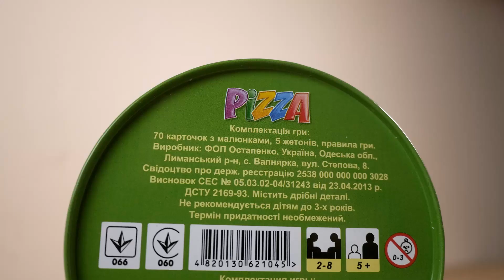Настольная игра Pizza. Artos Games | Обзор настольной игры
Настольная игра Pizza. Artos Games

Ароматная зелень, запечённая колбаска, пышное тесто и пряный томатный соус. Сложив всё это воедино, получится великолепная пицца, которую хочется быстрее съесть и даже не делиться с друзьями. Но за готовым лакомством стоит трудоемкий процесс приготовления. Artos Games решила превратить сложное задание в веселую и динамичную игру с карточками. Отыщите правильные ингредиенты и сделайте самую вкусную пиццу! Задействуйте внимательность и реакцию, чтобы стать лучшим пицейолой.

В распоряжение великих кулинаров дается пять свежих ингредиентов и 70 вариантов круглых пицц. Каждая карточка скрывает в себе тайный ингредиент, который заметить не так просто. Игра отлично развивает зрительное восприятие и реакцию, ведь игрокам придётся находить правильные ингредиенты и первыми забирать их на руки. Кто соберет больше всего карточек к концу раунда, тот и победитель!

Правила простые и понятные. Хватайте ингредиент, если на пицце он изображен того же цвета. Иногда в игре будут попадаться карточки, на которых ингредиенты представлены неправильных цветов. В таком случае игра становится интереснее, ведь нужно взять тот ингредиент, которого на пицце нет.

Производитель: Artos Games, Украина